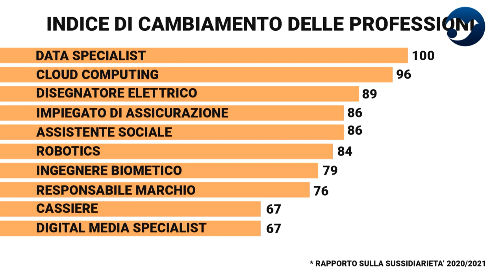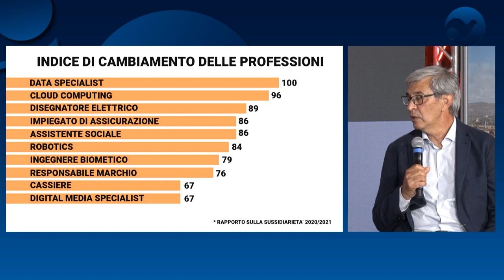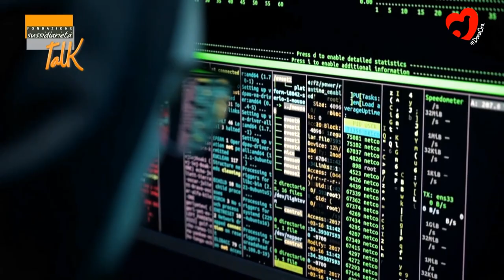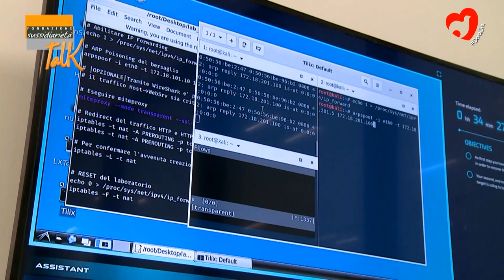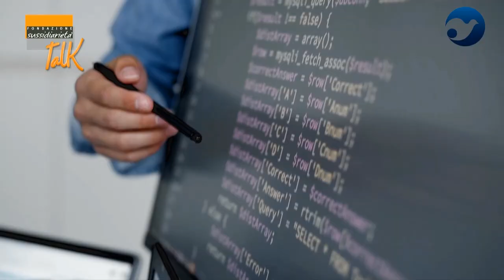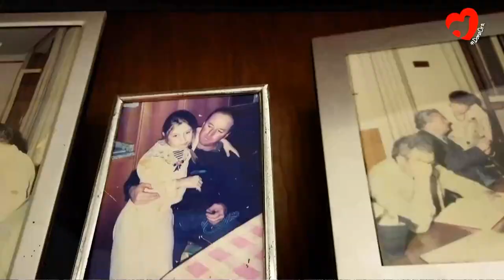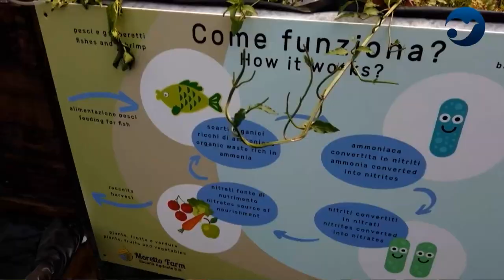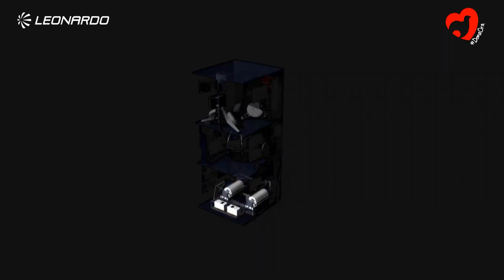TALK “IL LAVORO CHE VERRÀ”. I LAVORI CHE VERRANNO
A cura di Fondazione per la Sussidiarietà.
Mario Mezzanzanica, Professore di Computer Science and Engineering, Università di Milano Bicocca; Sabina Nuti, Rettrice Sant’Anna di Pisa; Roberto Tomasi, Amministratore Delegato di Autostrade per l’Italia. Video dialogo tra Roberto Cingolani, Ministro della Transizione ecologica e Luciano Violante, Presidente emerito Camera dei Deputati.

Nell’ultimo decennio, stiamo assistendo ad un radicale cambiamento del mercato del lavoro dovuto principalmente al progresso tecnologico, alla globalizzazione, ai cambiamenti demografici ed alla trasformazione ecologica. Tali fattori sono alla base della riorganizzazione dei processi produttivi, i quali impongono un cambiamento nelle modalità e nelle caratteristiche della domanda e dell’offerta di lavoro. Quale lavoro ci aspetta? Come affrontare le sfide in atto? Su cosa investire per un mercato del lavoro libero e inclusivo? Queste e altre domande saranno affrontate nella puntata che, attraverso analisi di dati, interviste, il dialogo tra un ministro e un grande politico, vedrà ospiti un rettore, chi il lavoro lo studia e una grande azienda.